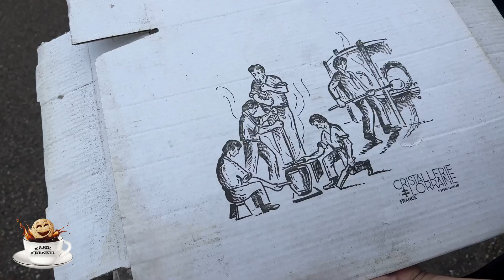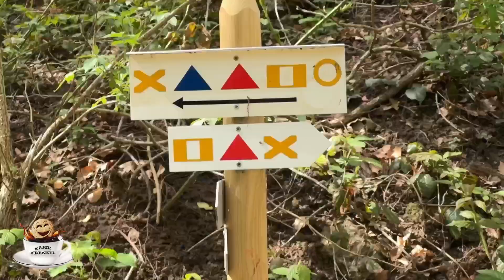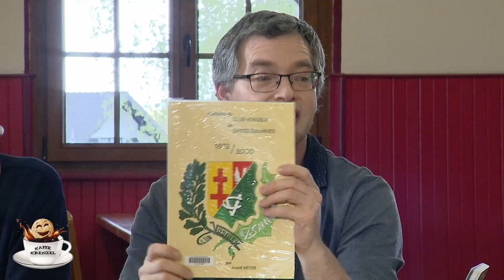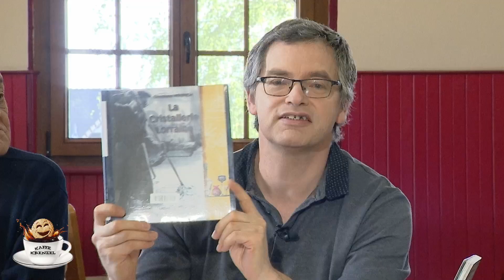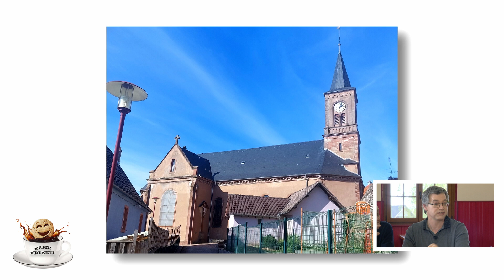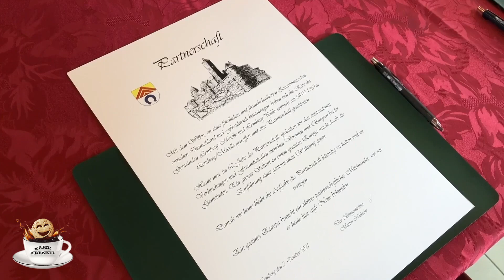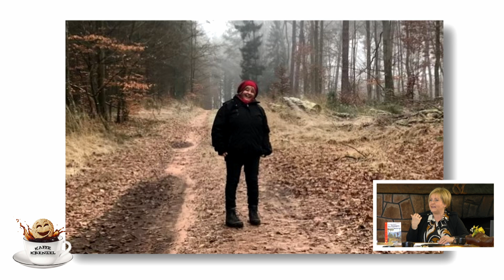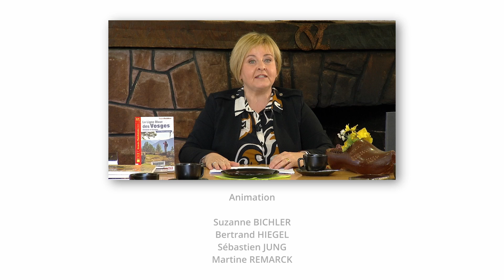Kaffekrenzel à Lemberg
La table du Kaffekrenzel s'est installée à Lemberg. Jean-Marc Wagner, le maire et Raymond Oliger, accueillent Suzanne et son équipe au chalet du Club Vosgien. Autour du gâteau, ils nous font découvrir le village et son histoire.